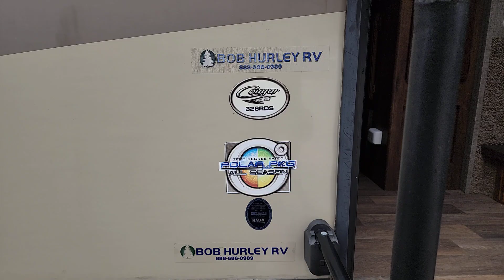2017 KEYSTONE COUGAR 326RDS OK Tulsa, Broken Arrow, Owasso, Bixby, Green Country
Pre-Owned 2017 KEYSTONE COUGAR 326RDS available at Bob Hurley RV located in 2002 West Skelly Drive, Tulsa, OK, 74107. Servicing the Tulsa, Broken Arrow, Owasso, Bixby, Green Country area.